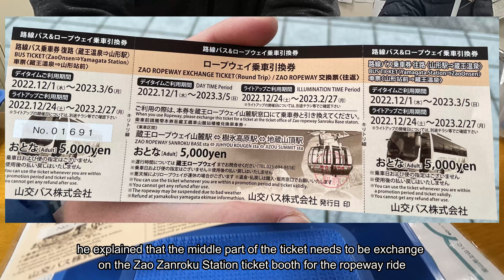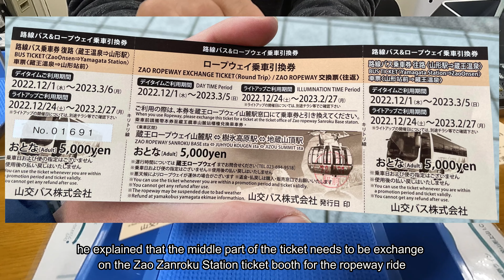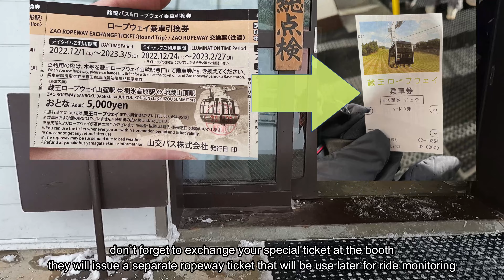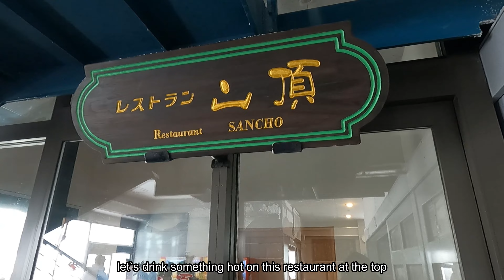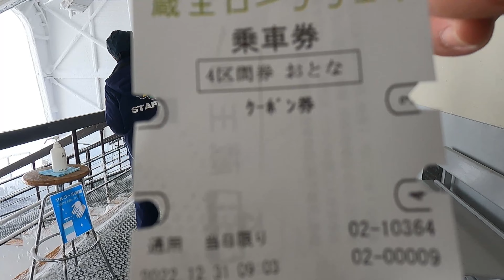SNOW MONSTERS (山形蔵王の樹氷) / MT. ZAO / WHERE TO GO IN YAMAGATA PREFECTURE / PINOY ENGINEER IN JAPAN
How to access Zao Onsen from Tokyo

By train and bus via Yamagata
Take the JR Yamagata Shinkansen from Tokyo to Yamagata (2.5 hours, around 11,500 yen, one train per hour) and transfer to a bus to Zao Onsen (40 minutes, 1000 yen, one bus per hour). The train ride is covered by the Japan Rail Pass, JR East Tohoku Area Pass and JR East South Hokkaido Pass, but the bus ride is not.

By train and bus via Sendai (winter only)
Take the JR Tohoku Shinkansen from Tokyo to Sendai (100-130 minutes, around 11,000 yen, frequent departures) and transfer to a bus to Zao Onsen (100 minutes, 1800 yen, one round trip per day, seat reservations required, operates in winter only). The train ride is covered by the Japan Rail Pass, JR East Tohoku Area Pass and JR East South Hokkaido Pass, but the bus ride is not.

By direct bus (winter only)
During the winter months, there is are direct overnight bus between Tokyo (Busta Shinjuku) and Zao Onsen. The one way journey takes about eight hours and costs 4500 to 8000 yen depending on the travel date. Seat reservations are mandatory.